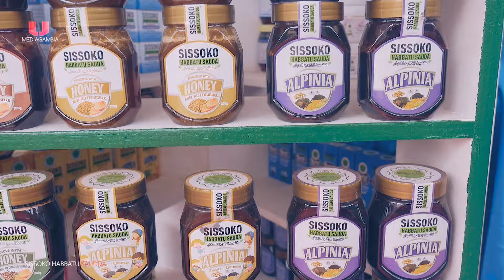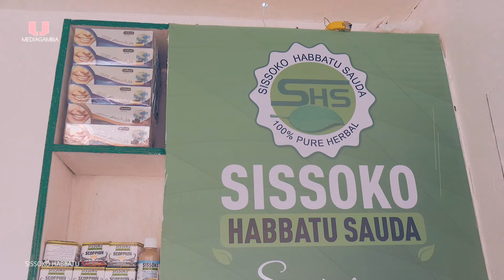NYAKASS || SISSHO HAAABUTUL SOUDAA || SHORT FILM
🇬🇲 © GambiaFILM 2024